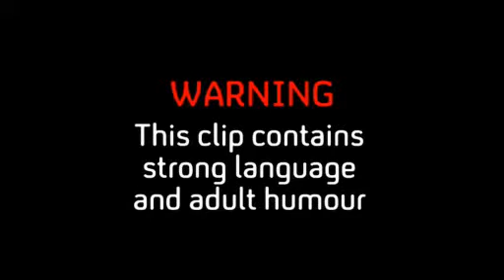Misfits Online Films - Ready, Steady, Roll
"Bollocks ! You cheated ! I demand a urine test !"